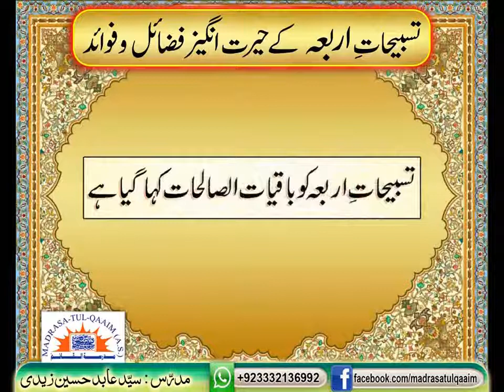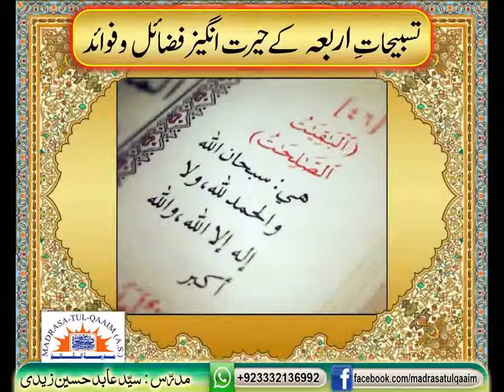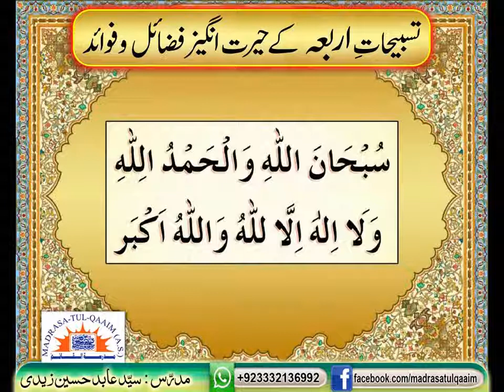تسبیحاتِ اربعہ کے حیرت انگیز فضائل و فوائد